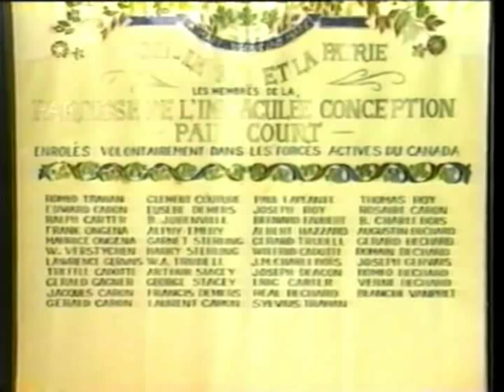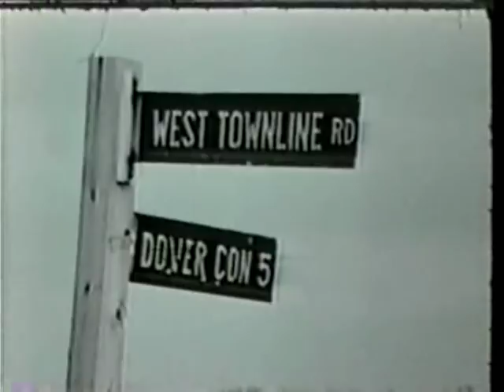Pain Court - images et récit historique (part 3)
Images de Pain Court, Ontario  - récit historique.
Vidéo de 1995 contenant des anciennes photos, et extraits de films d'archives de la paroisse.